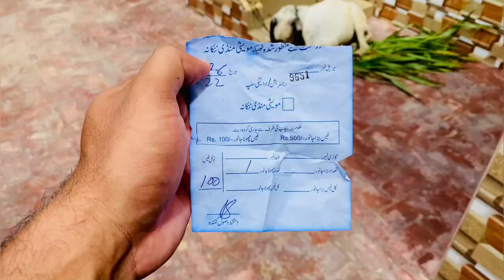What is happening in Mandi | Mini Vlog